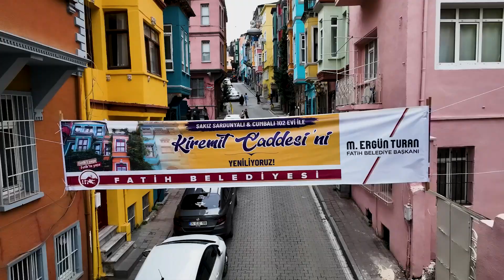Kiremit Caddesi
Kiremit Caddesi, renkli evleriyle fotoğraf tutkunlarının yeni uğrak noktası.📸

Caddemizdeki 102 binanın dış cephesini doğadan aldığımız renklere büründürüyoruz.

Durağınız Balat olsun, renkli evler fotoğraflarınızın en güzel arka planında yer alsın.